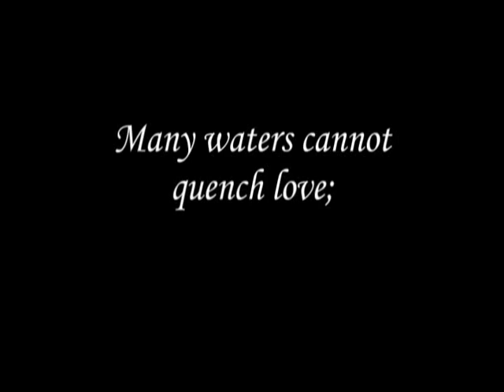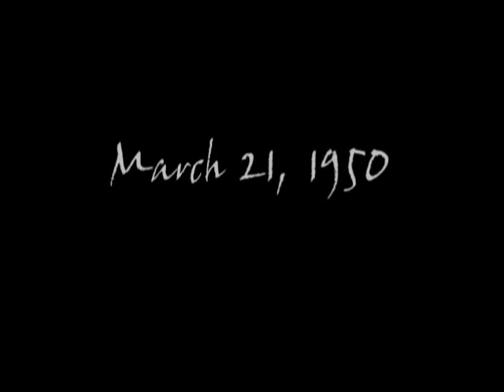In Memory of William Cecil Haggard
This is a tribute video made in memory of my uncle, William Cecil Haggard.